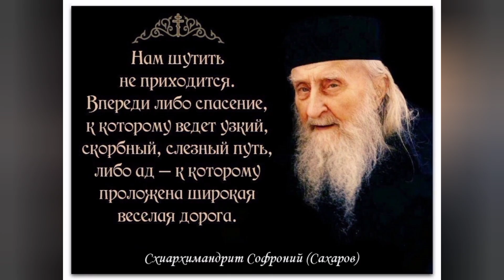ВСЕ МЫ ПОДАВЛЕНЫ ЗРЕЛИЩЕМ НЕУДЕРЖИМОГО РАЗГУЛА ЗЛА В МИРЕ..ЖИЗНЬ, ЗАЧЕМ ТЫ МНЕ ДАНА?! СИЛУАН (ч.1)